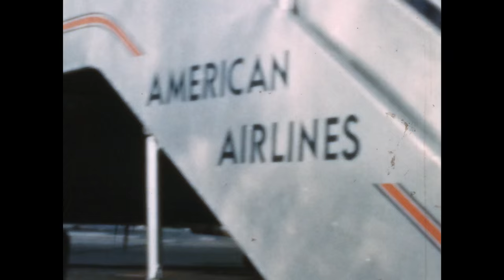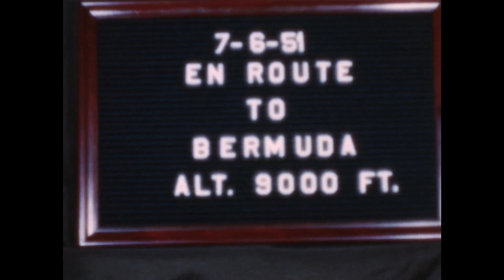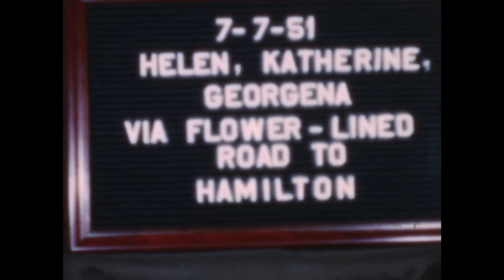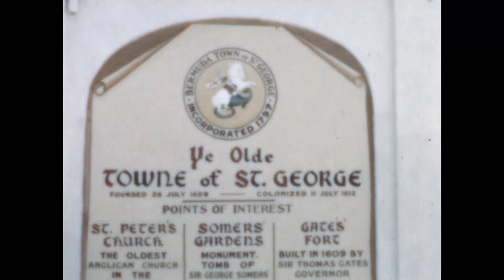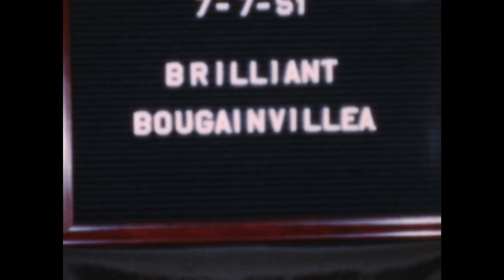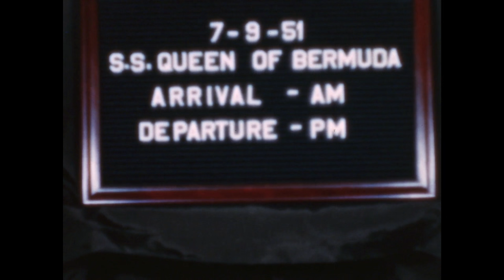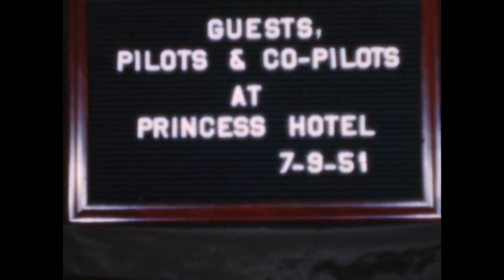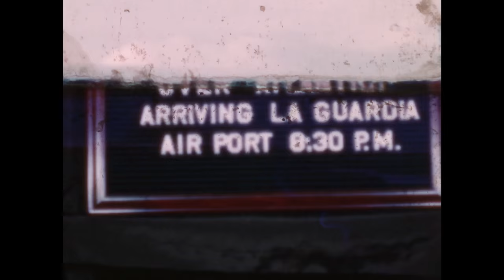Bermuda Vacation 1951 ~ Tamarisk Hall & Pilot Club Receiving its Charter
Washington – New York – Bermuda

Original chapter cards – People mentioned: Stella Frith, Colonel Stacy & Ina Russell Stacy at Rock Merrell, Jean Cookson (Pilot Club President), Helen Hoffman (President elect of Pilot International), the Bishop of Bermuda (John Arthur Jagoe?), Lady Hood, Jean Cookson, The Governor (Sir Alexander Hood), Christine Diel, USA Vice Consul Emma Wood, Hilda Aitken.

American Airlines DC 6 (Washington National Airport) to New York City, aerial view of the Pentagon.  Colonial Air (La Guardia Airport) to Kindley Field Bermuda, aerial view of the City and Triborough Bridge.
Arrival at Tamarisk Hall, view of gardens and Foot of the Lane – no roundabout – Crow Lane & Bus Garage. Walk up East Broadway, Hamilton Harbor & Front Street.
Traveling by green bus along North Shore to St. Georges, Govener’s House, Devonshire Dock, Flatts w/ Coral Island Club Hotel, Ferry Reach & airport. Town of St. Georges & harbor. Horse & Carriage ride to Gates Fort and around St. Georges.
Back to Hamilton, Busy Reid Street with officer directing traffic – 2 way traffic on both Reid and Queen streets.
SS Queen of Bermuda (July 9th 1951) arriving and docking at Hamilton – also departing same day.
Pilot International receiving its charter at the Hamilton Princess Hotel – Return to Tamarisk Hall, glimpse of harbor from King Street – no docks – A visit to the English Speaking Union. Return Home, Colonial Airways DC4 to La Guardia.